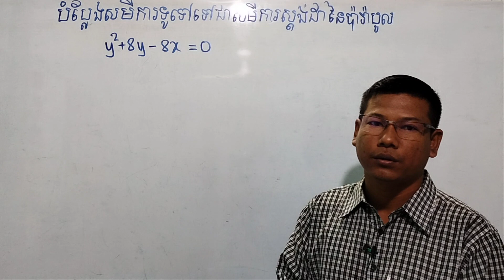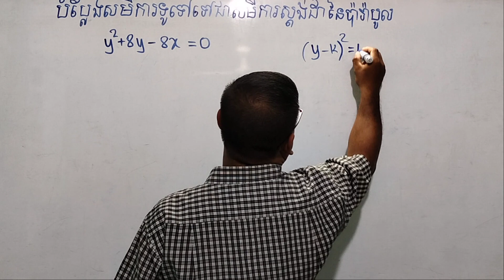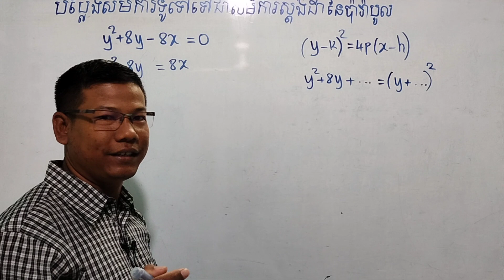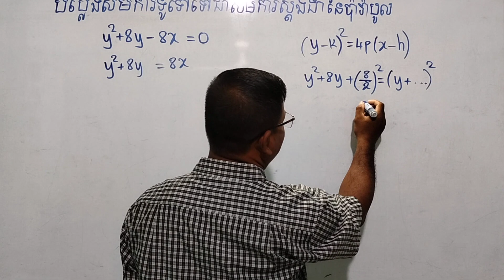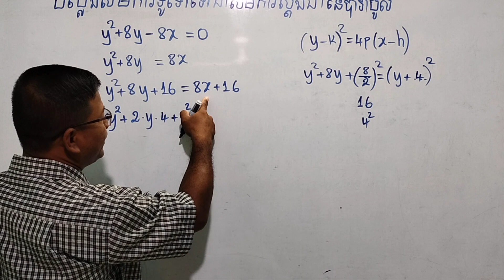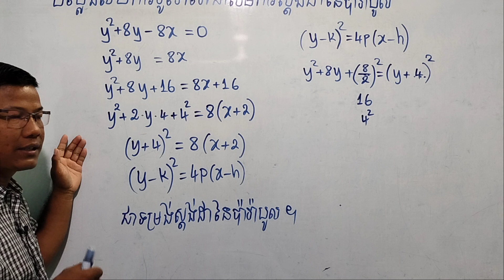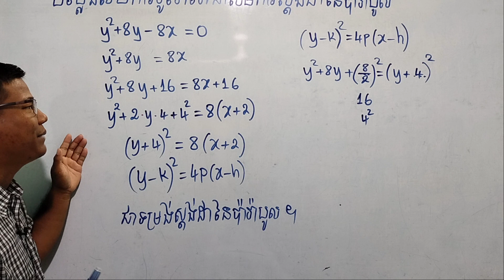របៀបបម្លែងសមីការទូទៅជាសមីការស្តង់ការនៃប៉ារ៉ាបូល (ភាគ ១)